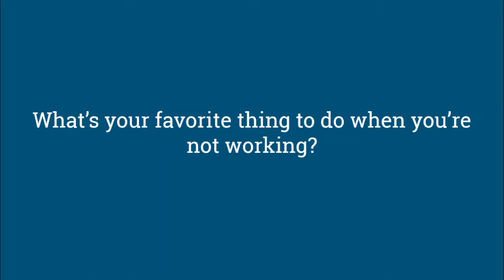SouthernMED Spotlights Dr. Andrew Pittard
Meet Dr. Pittard, one of our providers at our NE Columbia location. For information on becoming a SouthernMED Pediatrics patient, please